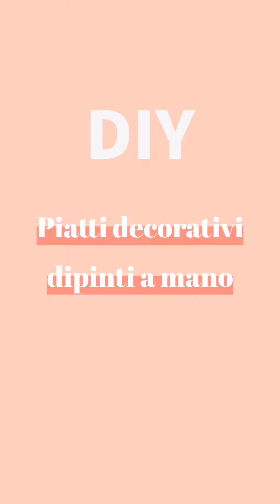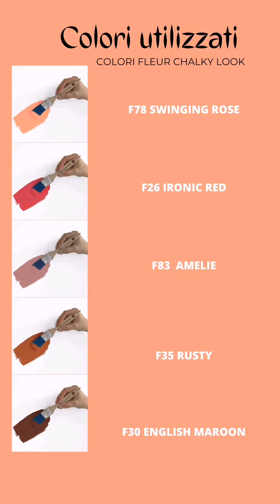🇮🇹 Piatti Decorativi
Idee decor con Stefania @yeswediy_home.
Lasciatevi ispirare da questa palette colori dai toni crepuscolari.